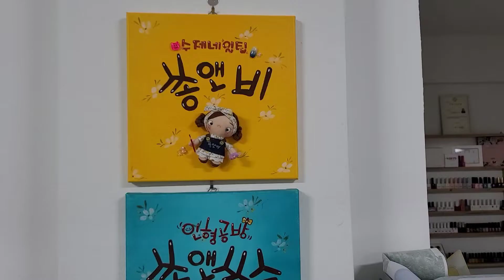인형수집 공방(하계동 연촌초등학교 후문)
인형 수집하기